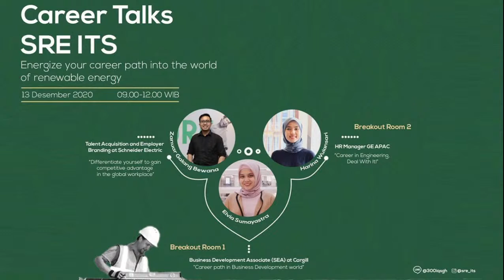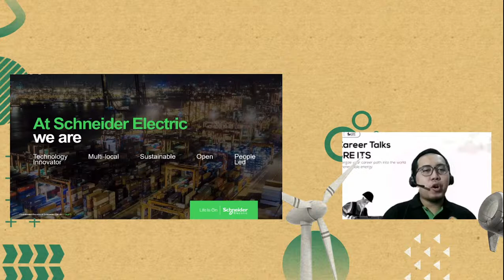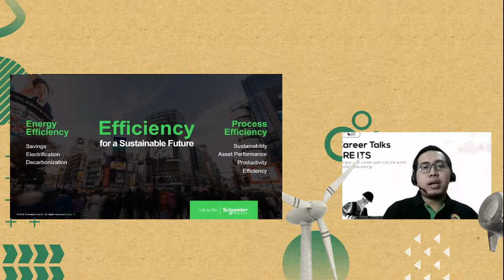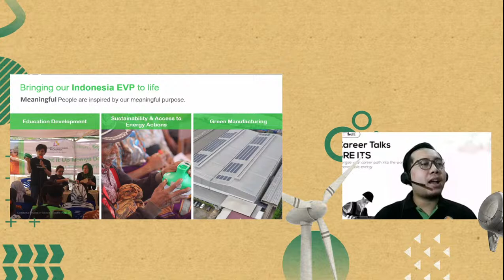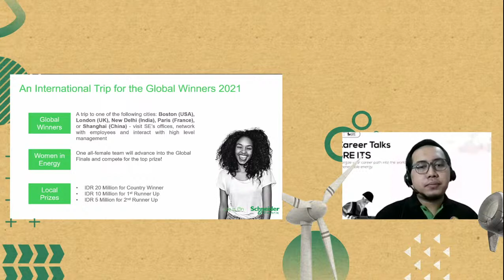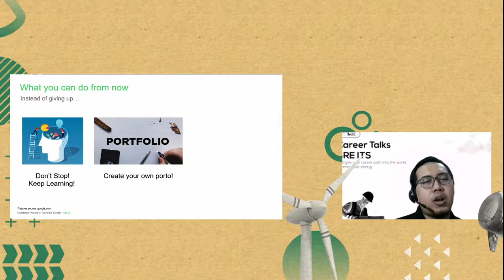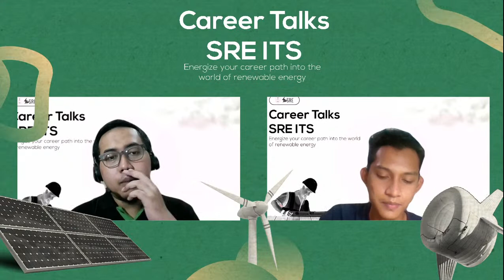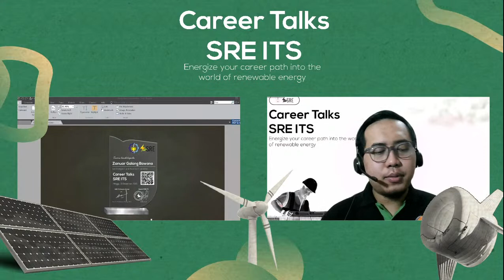SRE ITS Career Talks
LET'S TALK ABOUT CAREER

Halo Energizen! SRE ITS kini menghadirkan webinar bertemakan "Career Talks: Energize your career path into the world of renewable energy" Mengundang pemateri-pemateri luar biasa:

▶ Zanuar Galang Bewana
Differentiate yourself to gain competitive advantage in the global workplace
Talent Acquisition and Employer Branding at Schneider Electric

Breakout Room 1
▶ Elvia Sumayastra
Career path in Business Development world
Business Development Associate (SEA) at Cargill

Breakout Room 2
▶ Harina Wulansari
Career in Engineering, Deal With It!
HR Manager GE APAC